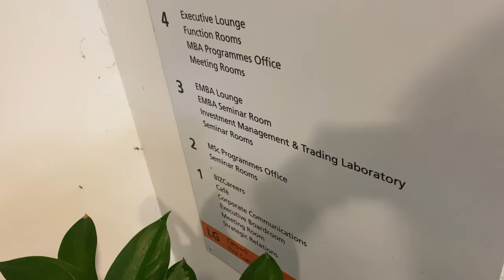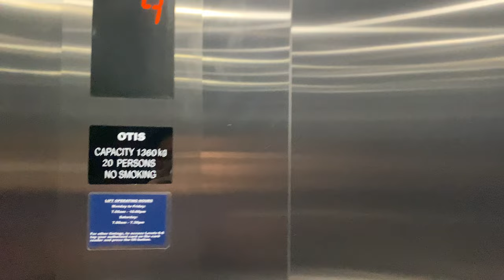OTIS GEN2 MRL @ BIZ1, National University of Singapore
BIZ1 was built later than BIZ2, likely as a response to increasing demand for business courses similar to how COM3 was constructed in response to increasing enrollment in the School of Computing. As such, it features more modern Otis lifts when it was recently completed compared to BIZ2, which got an older lift instead.

These lifts feature a 'Lower Ground' floor announcement not heard anywhere else in Singapore, and have card locking during out-of-office hours, though the lower floors (Lower Ground to Level 5) are still accessible 24/7.